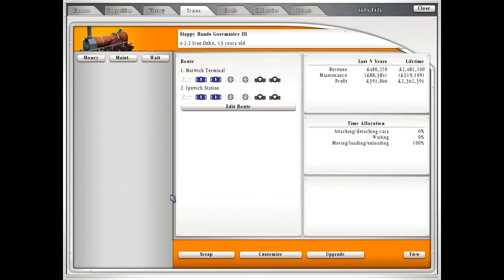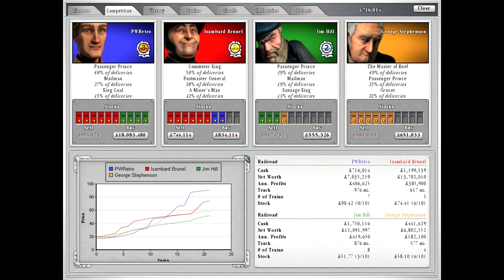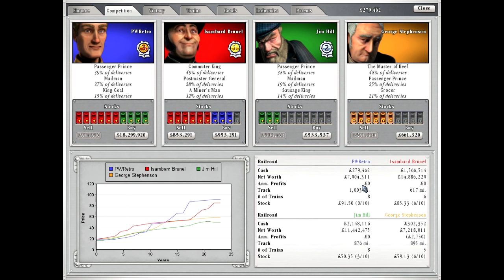Sid Meier's Railroads! Ep 3 No meds for Hitchin!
Join me as we deny Hitchin the rights to healthcare and steal all the food in Liverpool.

In addition to what I said at the end at the end of video (If you haven't seen it yet just wait) The stats are actually in my favour if I were to draw this out into a very long game, so a continuation is very possible.

Today's episode is dedicated to Sid Meiers for once again creating an absolutely wonderful game! It's a bit out of date, but if you like it why not check it out on Steam?

Again, all feedback is appreciated!